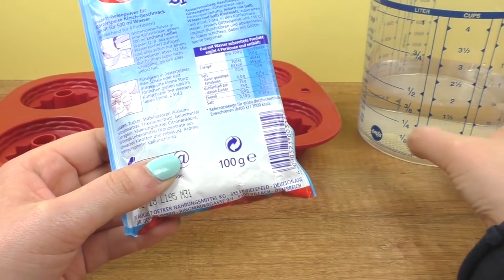Deser z galaretki | garaletka z bitą śmietaną i posypką | Kids Party Idea